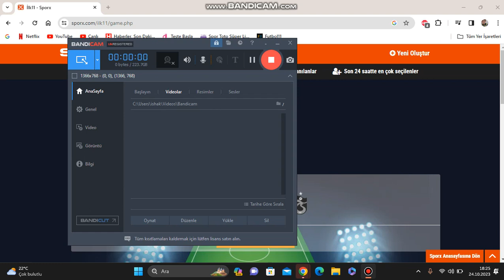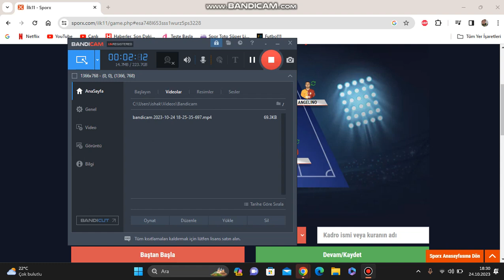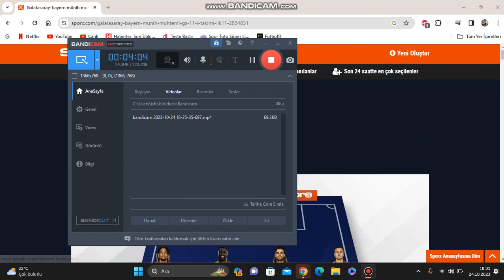Galtasaray-Bayern Münih Gs Muhtemel 11 i